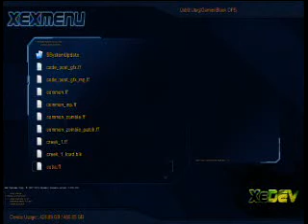Nazi Zombies Mod [JTAG]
This is my J-tag with CoD:BO Patch. Message me if you want the patch.

Online Gamertag: Taylor Gang WW